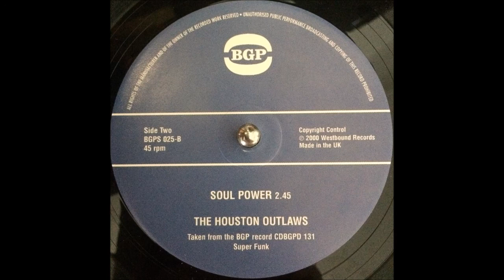The Houston Outlaws - Soul Power